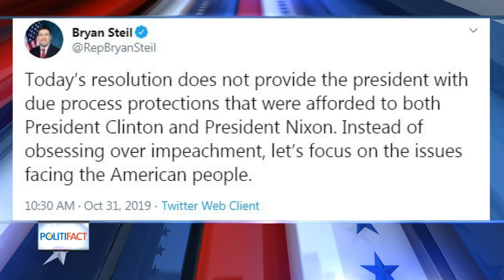Politifact WI: Charles Benson explores due process within the impeachment inquiry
The House Intelligence Committee is meeting behind closed doors to see if there's ground for Articles of Impeachment against President Trump.